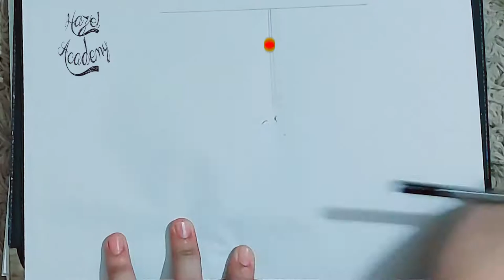How to draw a grand piano | Step by step Drawing tutorials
How to draw grand piano  for beginner. Easy  scenery drawing .

Hi everybody, welcome to my YouTube channel "How to Draw Easy grand piano In this video, I am going to draw a very simple scenery of  grand piano Acrylic Painting | for Beginner .

By watching this video, I teach you  about how to draw easy grand piano, how to draw simple grand piano Acrylic scenery, and how to color the scenery with  gradation technique.

It is a very easy nature scenery you can draw at home. If you want to draw this simple  scenery, you need :
1). Paper or sketch book
2). Black pen, marker, or pencil
3). water color